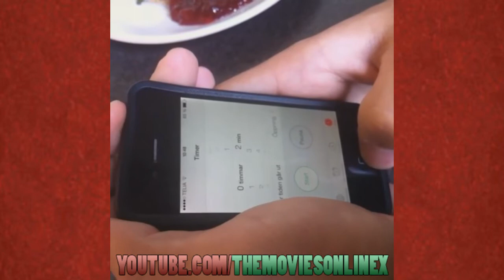How to Bypass the Passcode on iOS 7